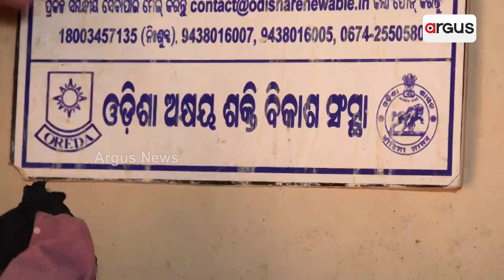ଆଲୁଅ ନାହିଁ,ପାଠ ପଢାରେ ପଡିଛି ତାଲା || Electricity Problems || Deogarh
ସ୍ୱାଧୀନତାର 76 ବର୍ଷ ପରେ ବି ଅନ୍ଧାରରେ ରାତି କାଟୁଛନ୍ତି ଗାଁ ଲୋକେ | ଡିବିରୀ ଆଲୁଅ ପାଲଟିଛି ସାହା ଭରସା | ରାତି ହେଲେ ଗାଁରେ ପଡିଯାଏ ତାଟି କବାଟ | ରାତିରେ ଆଲୁଅ ଅଭାବରୁ ଛାତ୍ର ଛାତ୍ରୀଙ୍କ ବସ୍ତାନୀରେ ପଡିଛି ତାଲା | ଗାଁ'କୁ ପହଞ୍ଚି ପାରିନି ବିଜୁଳି | ଶକ୍ତି ବିଭାଗର ନଜର ଆଡୁଆଳରେ ରହିଯାଇଛି ଏହି ଗାଁ | ଆମେ କହୁଛୁ ଦେବଗଡ଼ ଜିଲ୍ଲା ତିଲେଇବଣି ବ୍ଲକ ଅରଗେନ ଗାଁ'ର କଥା |